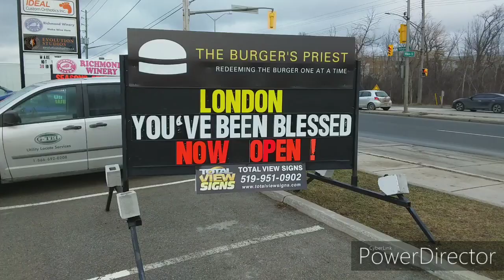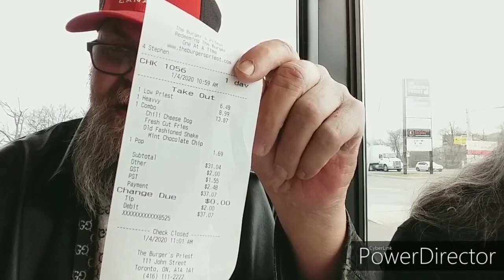Dave Eats London - Burger's Priest The Holly Grail?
Review The Burger's Priest London Ontario